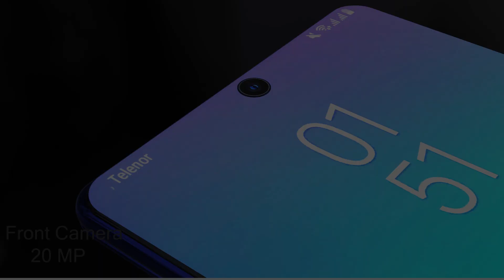Samsung Galaxy M23 | Price, First Look Leaks, Release Date, Concept Specification,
Samsung Galaxy M23 Price is Coming Soon . The Samsung Galaxy M23 Expected Release in May 2022 with 4G, 5G Networks, 4GB RAM and 128GB ROM, 6.4 inches Super